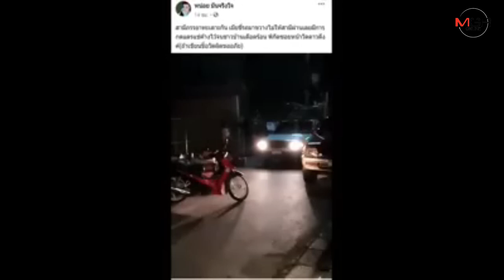แชร์ว่อนคลิปผัวเมียทะเลาะกันจอดรถปิดซอยแคบกดแตรดังลั่นยาวกลางดึกค่อนชั่วโมง-เดือดร้อนชาวบ้าน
ศูนย์ข่าวเชียงใหม่-คลิปว่อน!เมียจอดจักรยานยนต์พ่วงข้างขวางเต็มถนนซอยแคบกลางเมืองเชียงใหม่ไม่ให้ผัวขับกระบะผ่าน บีบแตรลากยาวหลายสิบนาทีกลางดึก เหตุทะเลาะกัน ทำชาวบ้านเดือดร้อนทั่วและต้องออกมาห้าม โพสต์เตือนอุทาหรณ์